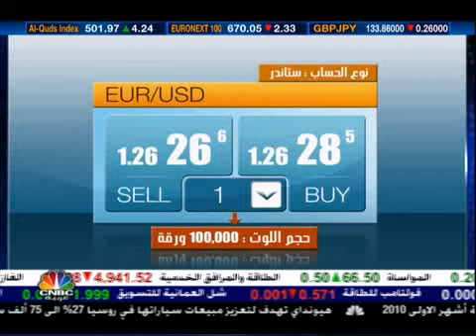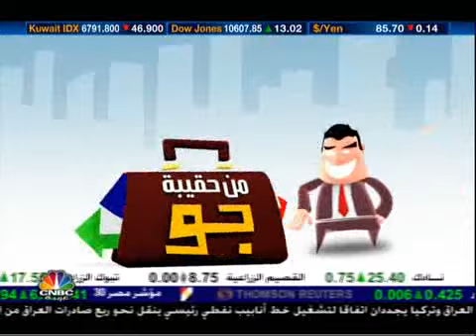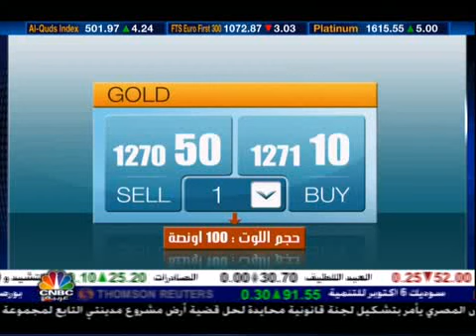HAKEBAT JO 19 09 2010 PARTE 3